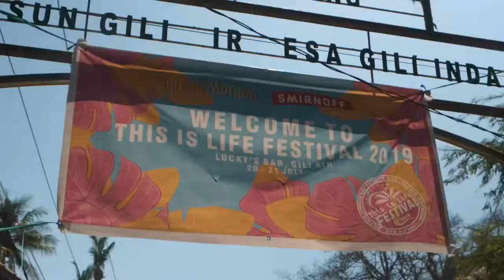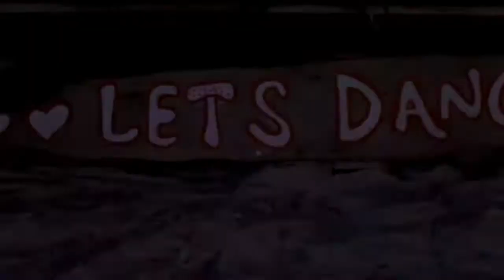This Is Life Festival @luckysbar gili air, Indonesia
Owsome 2 days festival at Lucky’s Bar Gili Air Indonesia. Can’t wait for next festival